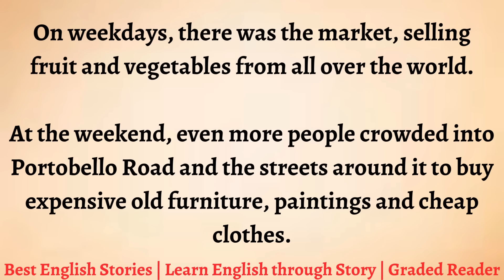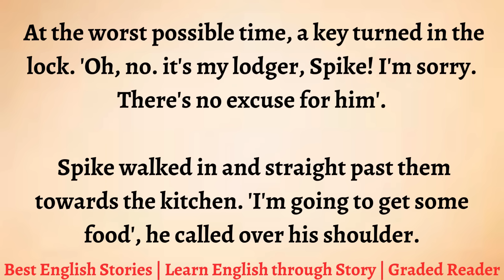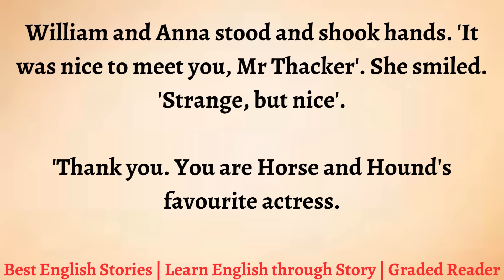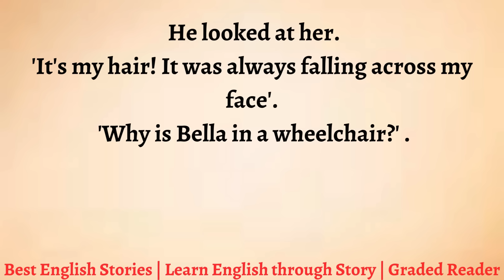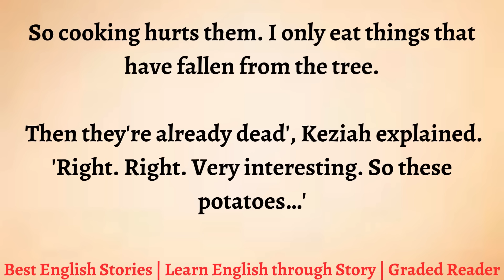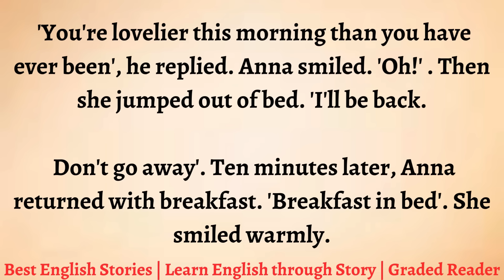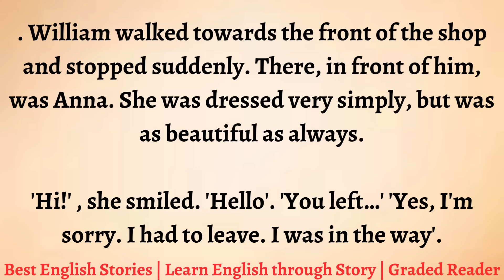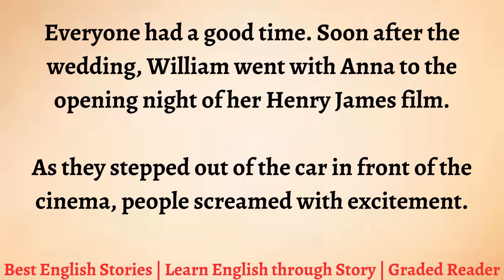Learn English through Story - Level 3 || Graded Reader || Best English Story for Listening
Chapters:
00:02 Chapter 1 , Just Another Wednesday Morning?
10:03 Chapter 2 , First Kiss – Last Kiss?
18:20 Chapter 3 , Call Me!
24:49 Chapter 4  , Tea at the Ritz?
37:45 Chapter 5 , The Birthday Party
53:31 Chapter 6  , Room Service
01:02:03 Chapter 7 , Alone Again
01:10:02 Chapter 8 , Behind the Blue Door
01:30:44 Chapter 9 , New Hope
01:39:14 Chapter 10 , Just a Girl and a Boy